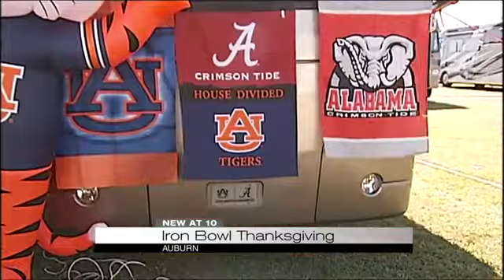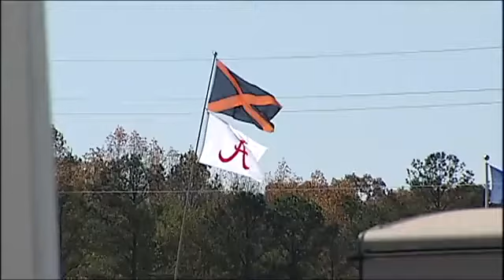Ironbowl fans have Thanksgiving tailgate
AUBURN, Ala. (WIAT) -- Most families celebrated their Thanksgiving traditionally at home around family in their dining rooms, but with the Ironbowl set for this weekend, tailgaters made it a dinner of their own.